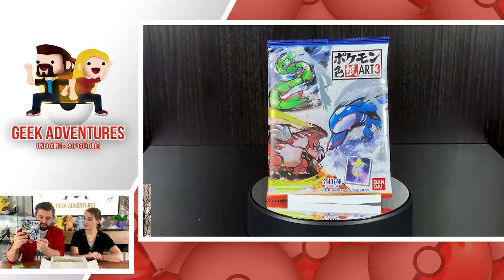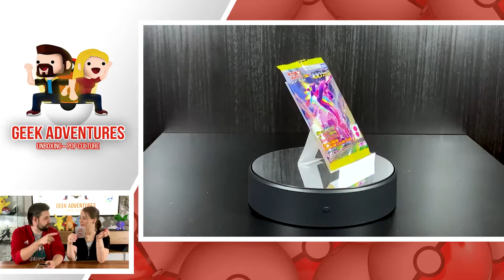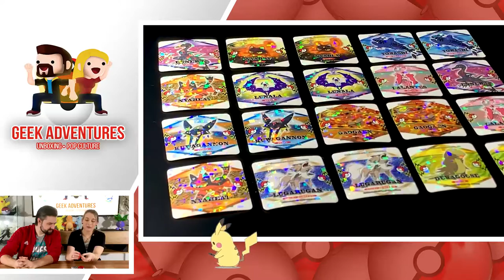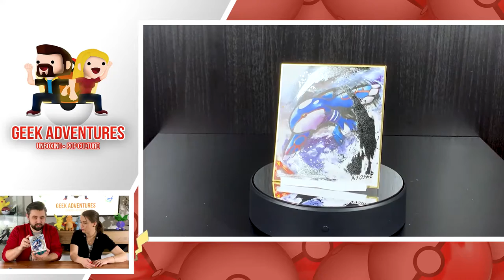Pokémon Etsy Mystery Box #1 || WIE KRASS ist diese POKÈMON MYSTERY BOX??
Wir beide sind Fans von Pokémon, wir sind damit aufgewachsen, also was macht Sinn? Klar! Eine Etsy Mystery Box mit dem Thema Pokémon. Das war das erste Mal, dass wir bei Etsy bestellt haben und es war KRASS. Wir haben niemals mit so mega coolen Sachen gerechnet!
Würdet ihr euch diese Box auch gönnen?